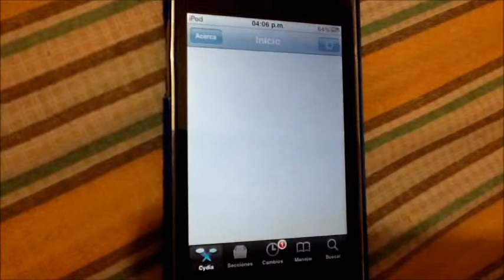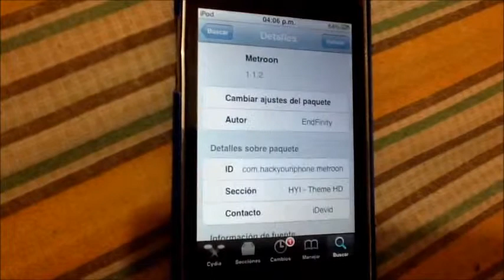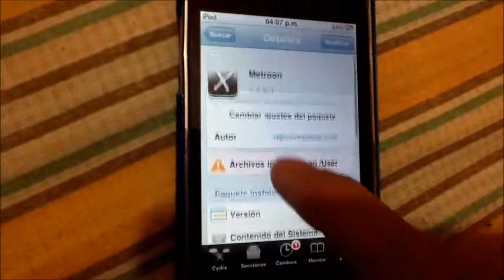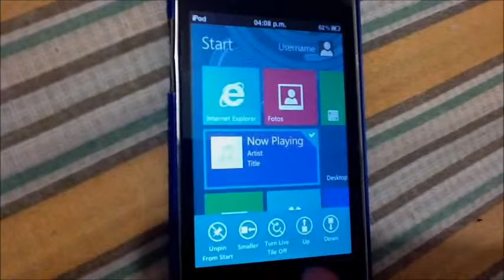dreamboard windows 8 Metroon iPhone/iPod Touch Best theme ever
dreamboard theme look like WINDOWS 8. is METROON,,,,

abre cydia
agrega la repo
busca
metroon
se descargara dreamboard y metroon
al mismo tiempo
reinicia springboard
abre dreamboar
selecciona y LISTO.!!!

mi iPod touch is a 4.2.1 IOS version 2g